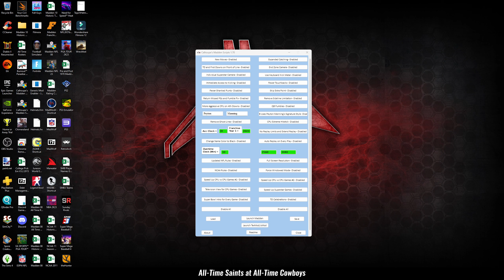M08 All-Time Saints at All-Time Cowboys (Monday Night Game) Week 5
M08 All-Time Saints at All-Time Cowboys (Monday Night Game) Week 5 -- Watch live